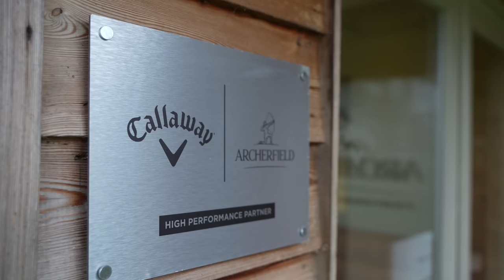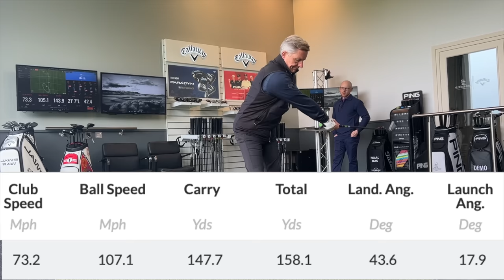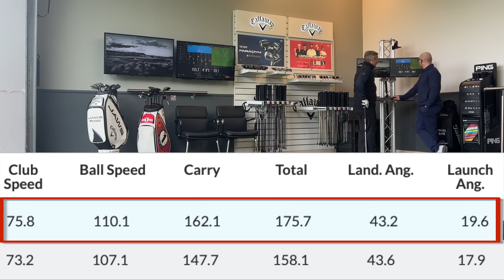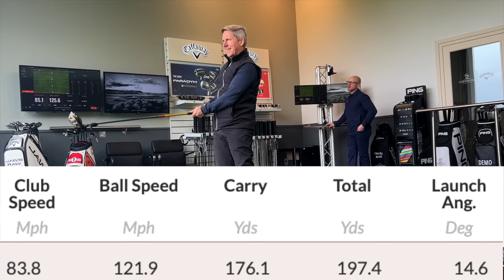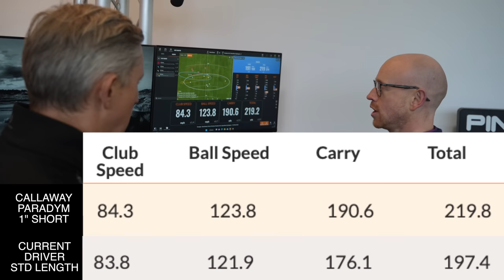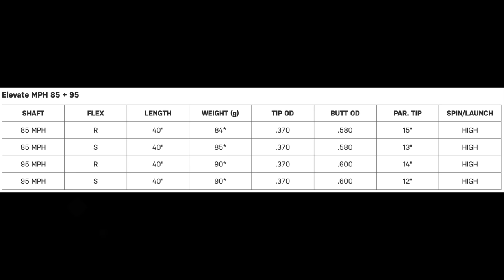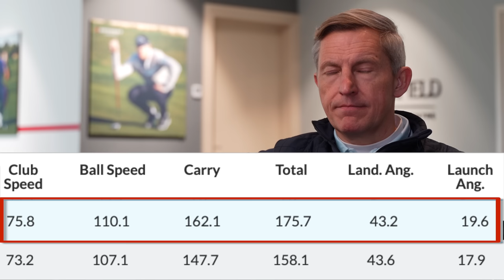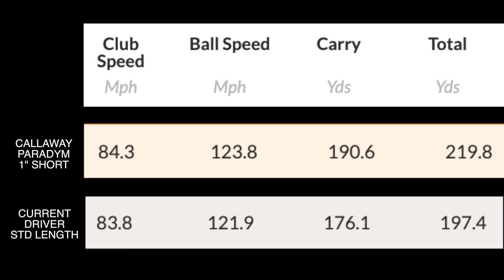I saw THIS happen at a CUSTOM FIT!!!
This video features a 15 handicap golfer and the process of getting custom fit for new golf clubs. Is the custom fit process a valuable experience? Can getting custom fit for new golf clubs make you a better golfer? At what handicap should you I get custom fit for new golf clubs? All these questions are answered and what golf clubs are best suited to a 15 handicap golfer from the new Callaway Paradym line up.